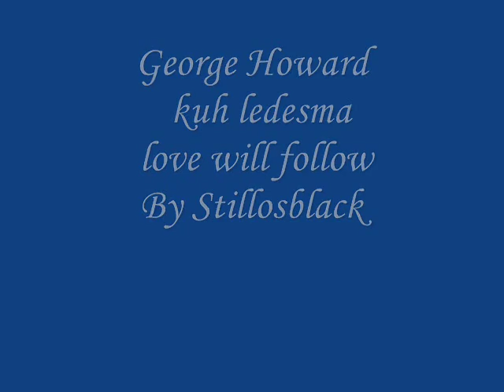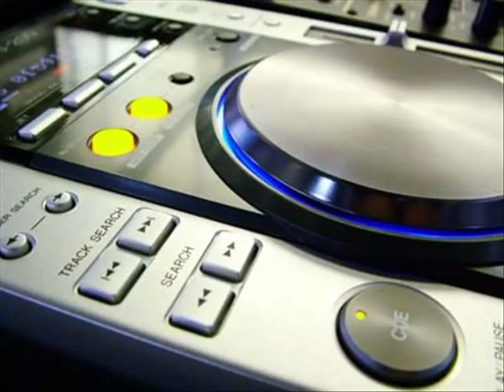george howard & kuh ledesma - love will follow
george howard Jazz
kuh ledesma    Voice